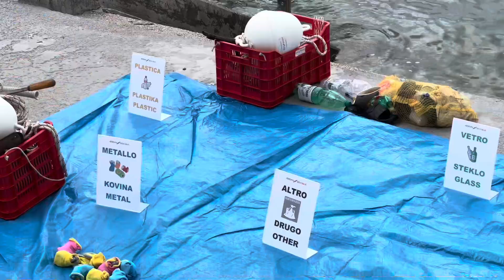Young "Eco-Explorers" Tackle Pollution in Trieste Beach Cleanup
On a bright September morning, 46 preschool students from the International School of Trieste and the Longera Municipal Preschool gathered at Barcola Beach for an unusual hands-on lesson: cleaning the sea. The event, part of the European Maritime Day (EMD2024) celebrations, aimed to instill environmental values in children as young as five, with the theme “Little ECO-Explorers for a Clean Sea”.

Interview: